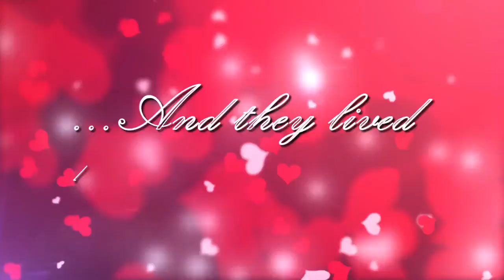국내여행 청도 삼계계곡 ~~ !! 차박지, [아름다운 국내여행]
장마 전에 다녀온 청도군 삼계계곡입니다. 계곡이 깊어 경치가 좋으며, 물이 맑아 가족과 연인들 모두 나들이 가기 좋습니다. 지방도 69번 주위로 주차할 공간이 넉넉하고, 야간에는 그의 차량이 다니지 않기 때문에 조용하하게 차박을 즐기시기에도 딱 좋은 곳이라 생각합니다.  지금은 장마기라 계곡야영은 무리지만, 장마가 끝나면 정말 멋진 곳입니다.
주위 가볼만한 곳으로 운문사, 북대암, 사리암, 가지산, 밀양얼음골이 있습니다.

미진하고, 짧은 영상이지만 함께 시청해주셨어 감사드립니다.  꾸벅 ~~